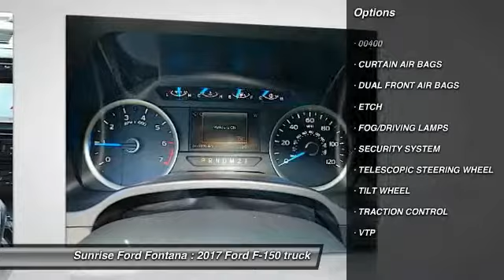2017 Ford F-150 Fontana, Chino, Norco, Moreno Valley, San Bernardino, CA FH3486DT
16005 VALLEY BLVD.

SUNRISE FORD FONTANA: PROUDLY SERVING FONTANA, CHINO, NORCO, MORENO VALLEY, SAN BERNARDINO, AND SURROUNDING SOUTHERN CALIFORNIA LOCATIONS. THIS SHADOW BLACK 2017 Ford F-150 IS EQUIPPED WITH A , AUTOMATIC TRANSMISSION, AND RECEIVES AN ESTIMATED . FONTANA, CA 92335. FONTANA, CA  CHINO, CA  NORCO, CA  MORENO VALLEY, CA  SAN BERNARDINO, CA 2017 Ford F-150 PK Stock #: FH3486DT | VIN: 1FTEW1EP6HKD32671 | 2017 Ford F150 CREWC 4X4 PK L Sunrise Ford Fontana